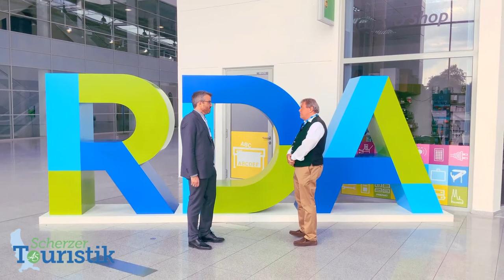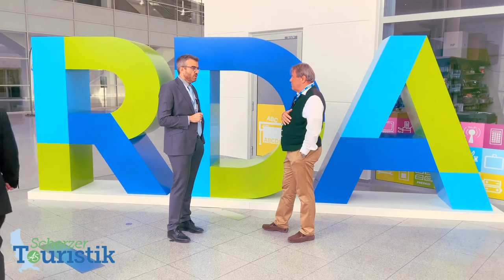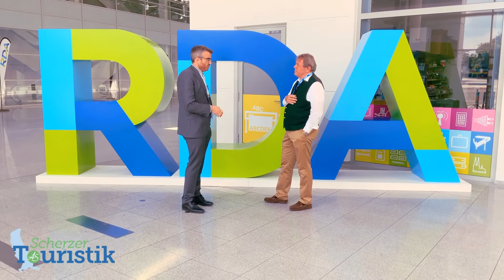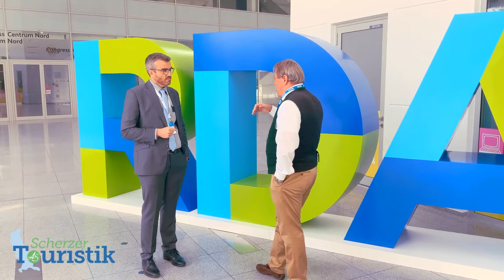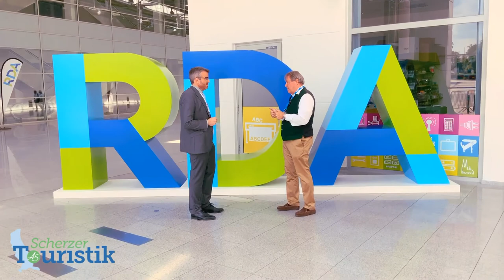Interview mit Benedikt Esser zum RDA 2020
Gerade haben wir uns mit 𝗕𝗲𝗻𝗲𝗱𝗶𝗸𝘁 𝗘𝘀𝘀𝗲𝗿👍, Präsident des RDA, getroffen. Wir haben ihn u.a. zu den Schwierigkeiten befragt, die die Organisation einer solchen Messe in Corona-Zeiten mit sich bringt - mehr dazu im Video🎥